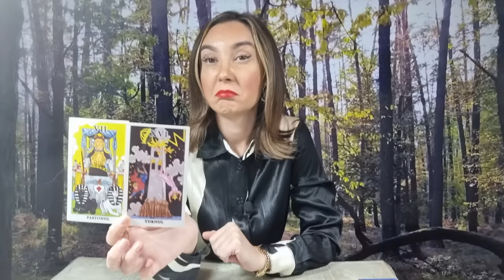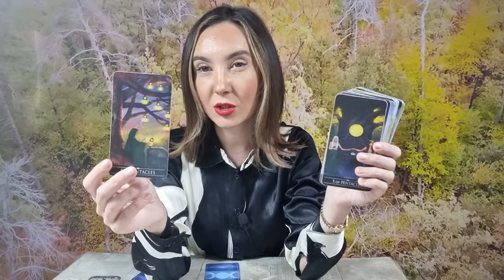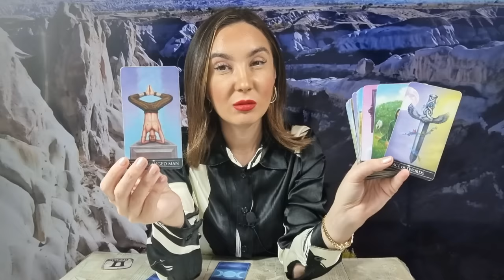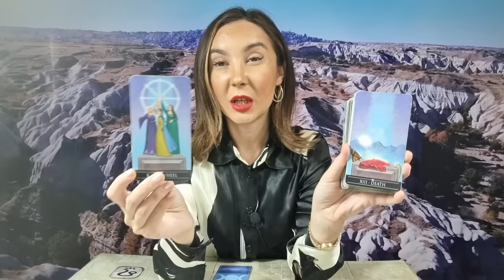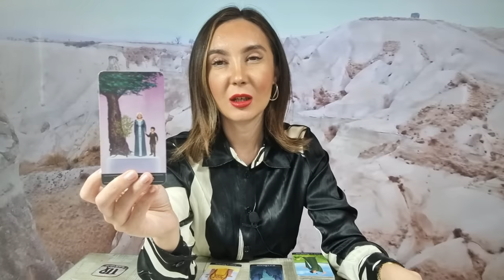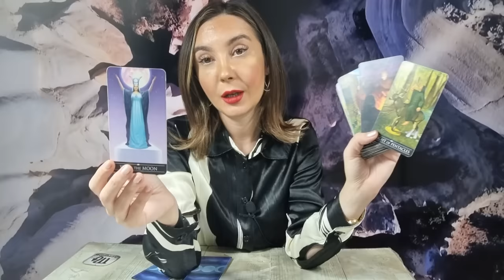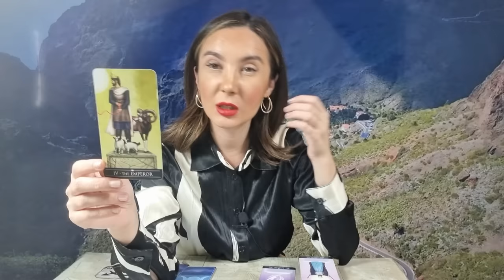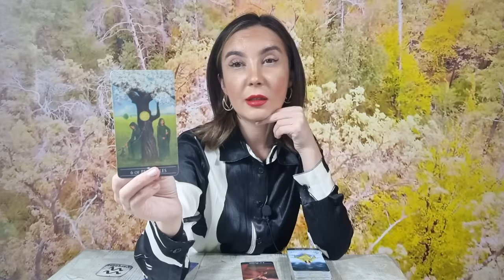𝗝𝗢𝗜 🧚‍♀️ 𝟭𝟲 𝗡𝗢𝗜𝗘𝗠𝗕𝗥𝗜𝗘 🌍 𝗧𝗔𝗥𝗢𝗧 𝗛𝗢𝗥𝗢𝗦𝗖𝗢𝗣 𝗭𝗜𝗟𝗡𝗜𝗖 𝗣𝗘 𝗭𝗢𝗗𝗜𝗜 ♈️♉️♊️♋️♌️♍️♎️♏️♐️♑️♒️♓️